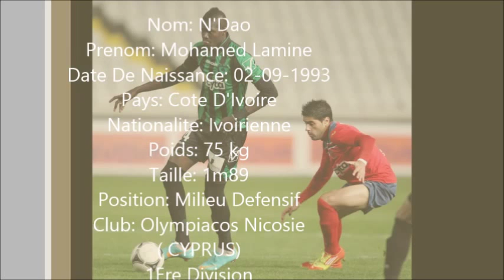Mohamed Lamine N'Dao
Best Of Olympiacos Nicosie 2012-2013